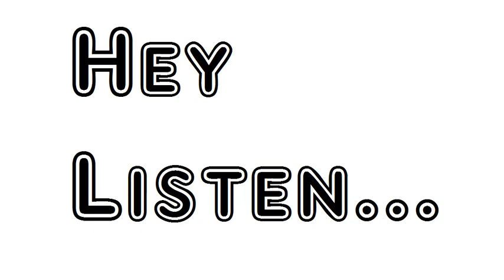California Madrigal by Bret Harte Francis